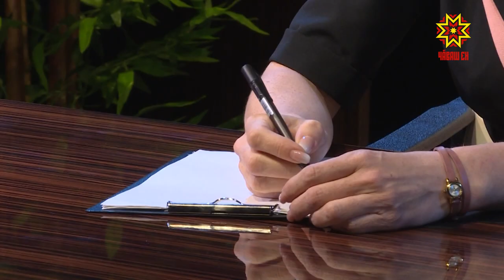Премьера спектакля Метод Гронхольма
Крупная компания, 4 кандидата, 1 вакантное место. В чебоксарском театре Станиславский. Ком  - премьера спектакля Метод Гронхольма. На что готовы пойти потенциальные сотрудники, чтобы получить должность? За ходом необычного собеседования наблюдала наша съемочная группа.